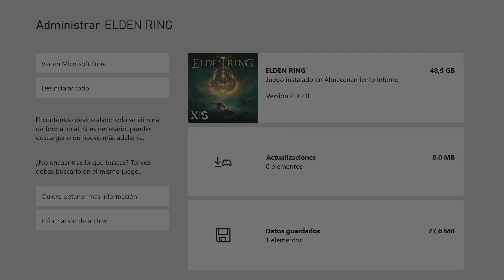3 | Primera partida como MISERABLE | Xbox Series S • ELDEN RING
Comienzo mi aventura en ELDEN RING como la clase 'Miserable' por tradición y hábito personal en cada título de FROM SOFTWARE cuando se trata de mi primera partida.